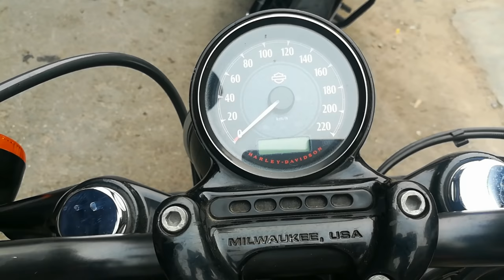Harley Davidson 48 😨 || Full Review of 2 bikes || Saraswati Motors || Karolbagh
So guys in this video we have reviewed Harley Davidson 48

Shop name
Saraswati motors

Address :
8/22, W.E.A
Karol Bagh

Mystery boy

Bye.